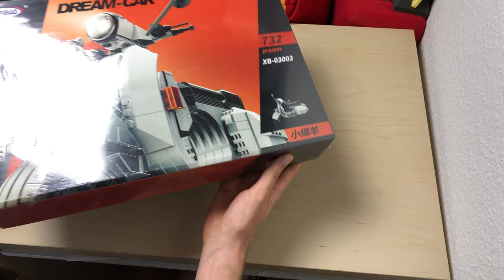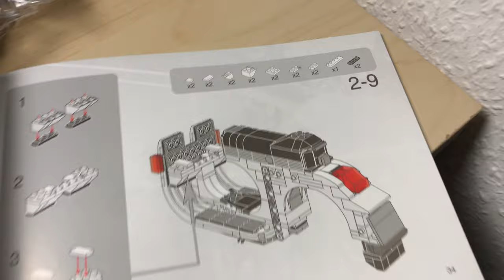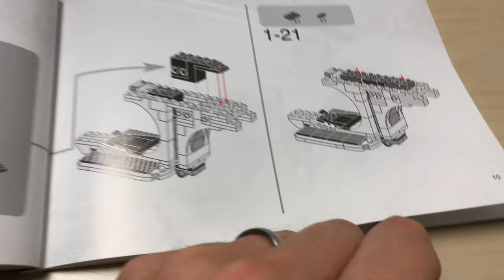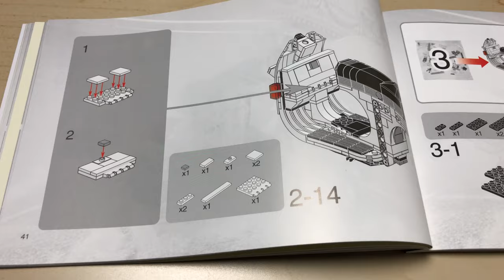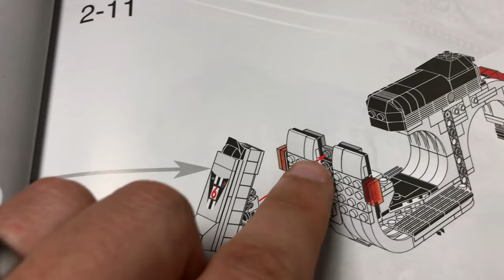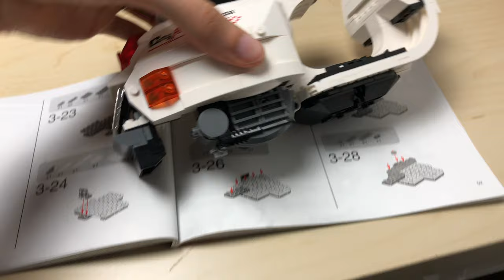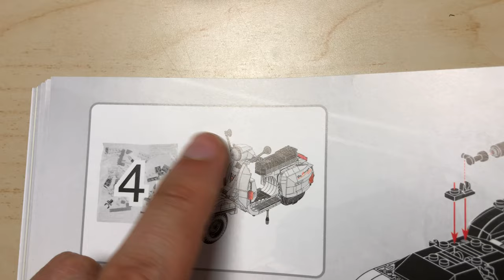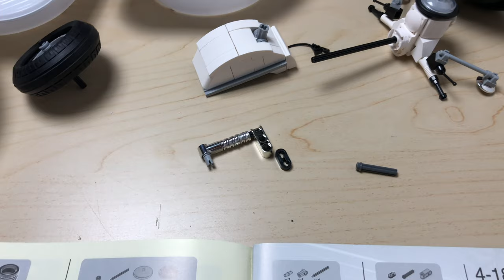Xingbao XB-03002 VESPA P200 ROLLER - Aufbau & Review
--WEVIEW--
link:
name:
rating: 5/5
independent: yes